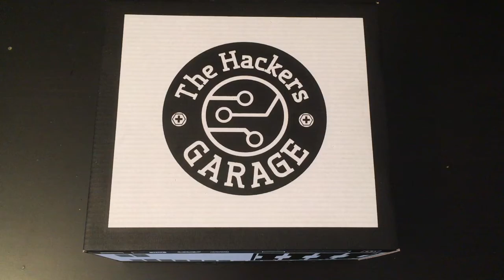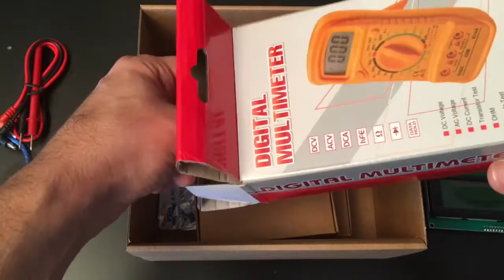The Hacker's Garage - Caja 1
En este vídeo os muestro el contenido de la caja 1 de The Hacker's Garage, un proyecto de cajas por suscripción mensual con el que recibiremos cada mes una caja diferente con lo necesario para hacer un proyecto relacionado con la seguridad.

Este vídeo completa esta entrada del blog, donde podréis encontrar todos los enlaces de interés y, además , escuchar la charla con Martina Matarí, la mujer al frente del proyecto como parte de mi podcast